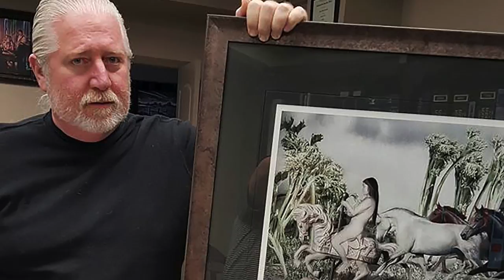Rick Horowitz KMPH Feature Artist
The first Thursday of each month is ArtHop in Fresno and galleries all over town are ablaze with great work by a number of Fresno’s talented artists.

In the following feature, we meet fine art photographer Rick Horowitz who will be showing his collection at the Jewel fm Gallery.